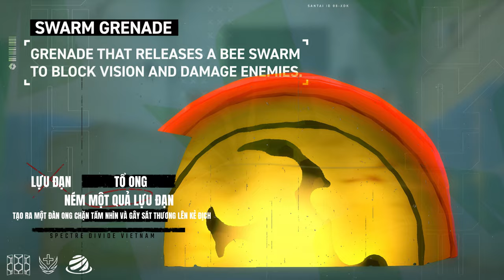Spectre Divide - Tập Đoàn Công Nghệ Bloom/ Bloom Technologies🎮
Chào các đặc vụ, trong video này, Avi sẽ giới thiệu chi tiết về nhà tài trợ Tập Đoàn Công Nghệ Bloom/ Bloom Technologies trong game Spectre Divide. Được vietsub để bạn dễ dàng theo dõi và hiểu rõ hơn về các kỹ năng và chiến thuật của lớp nhân vật này, video sẽ giúp bạn nắm bắt cách phát huy tối đa sức mạnh của Tập Đoàn Công Nghệ Bloom/ Bloom Technologies.

📝 Nội dung video:
Giới thiệu tổng quan về nhà tài trợ Tập Đoàn Công Nghệ Bloom/ Bloom Technologies
Các kỹ năng đặc biệt và cách sử dụng hiệu quả

🔥 Hãy theo dõi video và chia sẻ cảm nhận của bạn trong phần bình luận nhé!